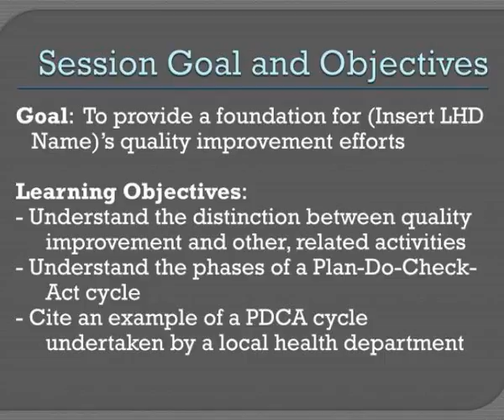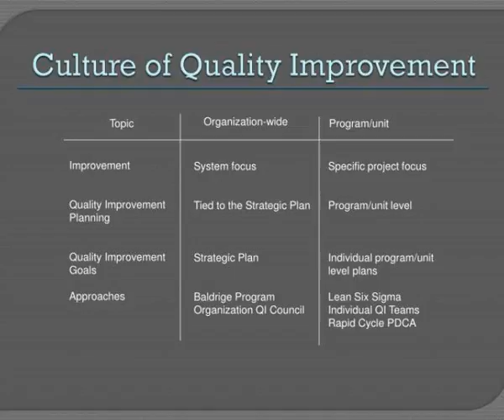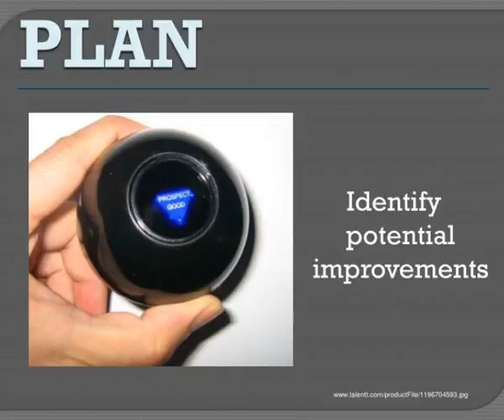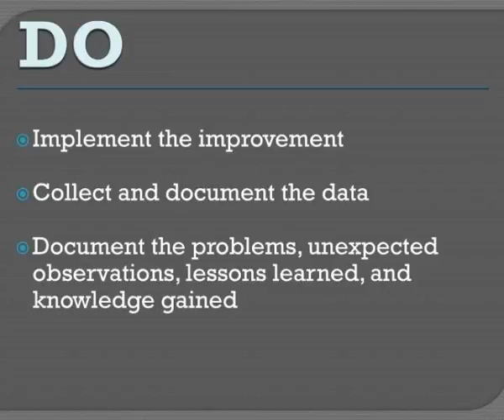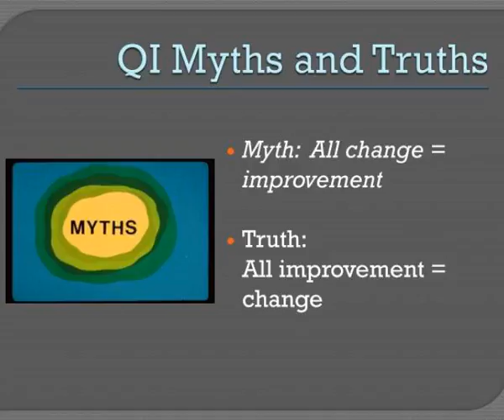insert lhd name here s introduction to quality improvement